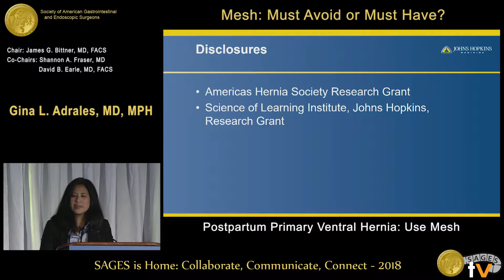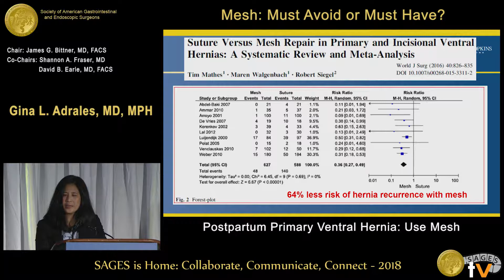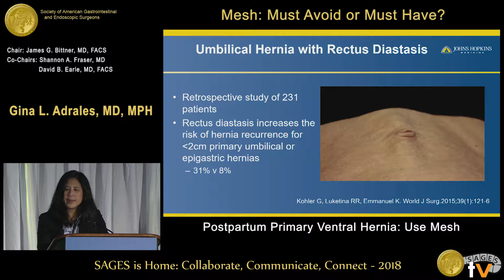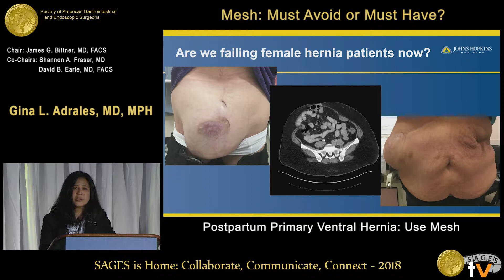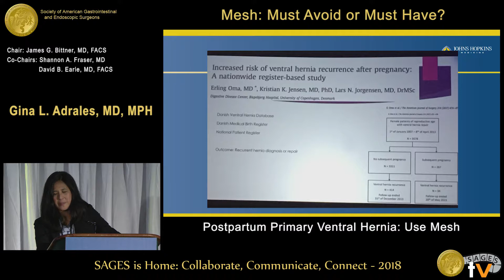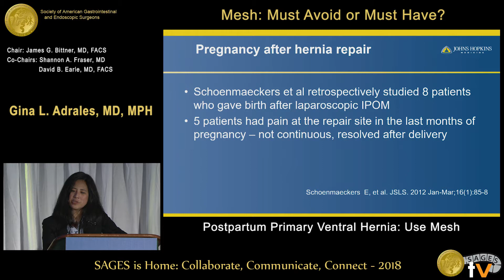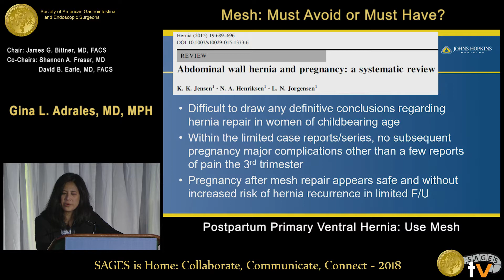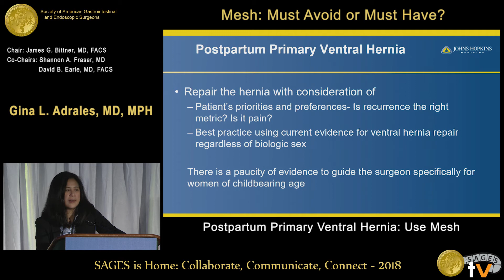Postpartum primary ventral hernia: Use mesh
This talk was presented at the 2018 SAGES Meeting/16th World Congress of Endoscopic Surgery by Gina L Adrales during the Mesh: Must Avoid or Must Have? on April 12 2018